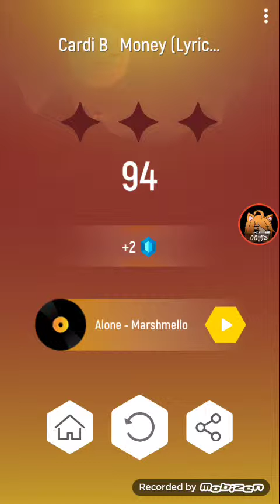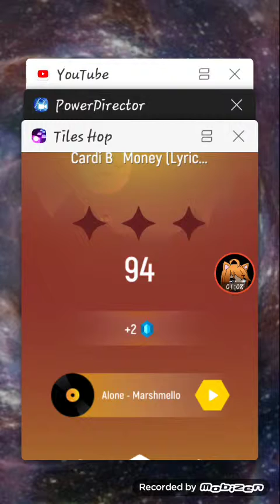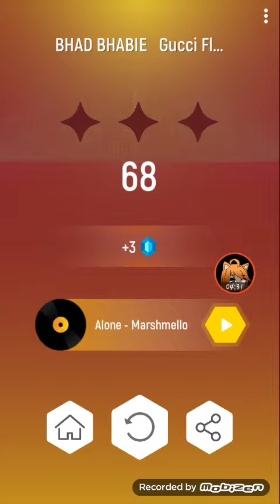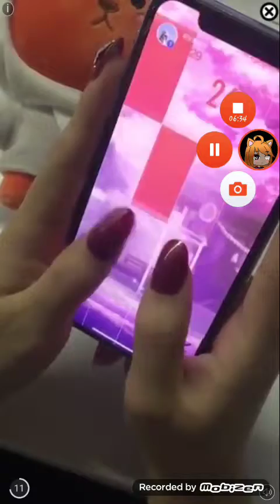I have nothing to do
Yetyeetyeetyeetyeetyeetyeetyeetyeetyeetyeetyeetyeetyeetyeetyeetyeetyeetyeetyeetyeetyeetyeetyeetyeetyeetyeetyeetyeetyeetyeetyeetyeetyeetyeetyeetyeetyeetyeetyeetyeet